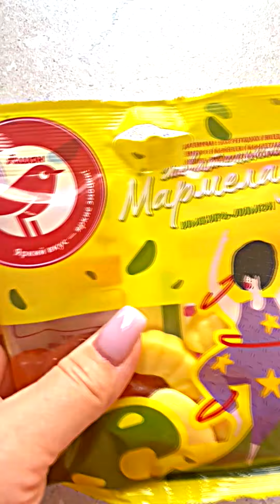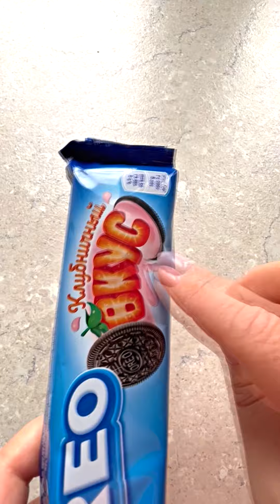Filling platter with Candy , Gummy and more sweets | ASMR [no talking]